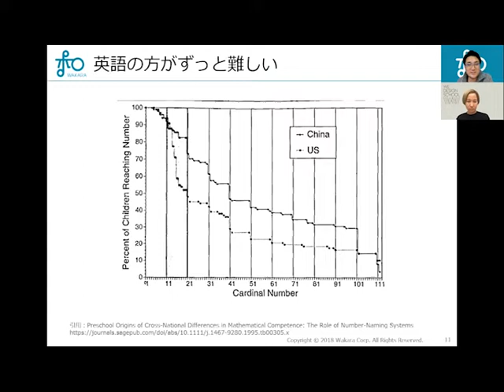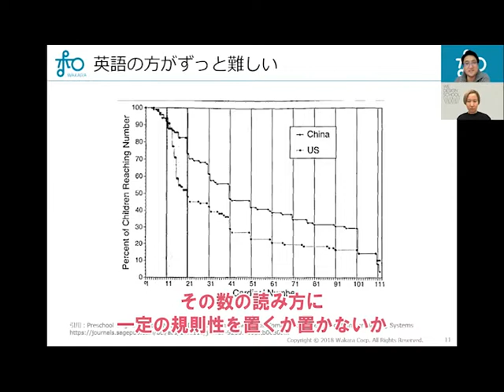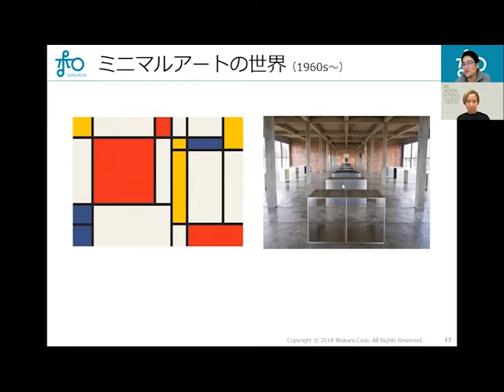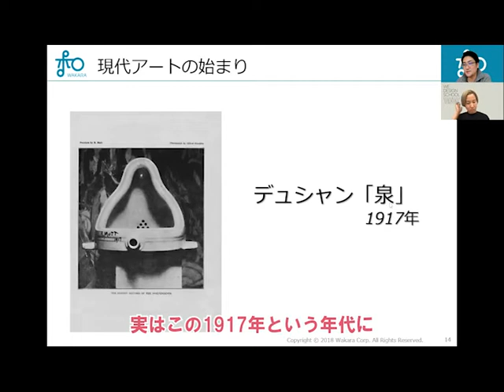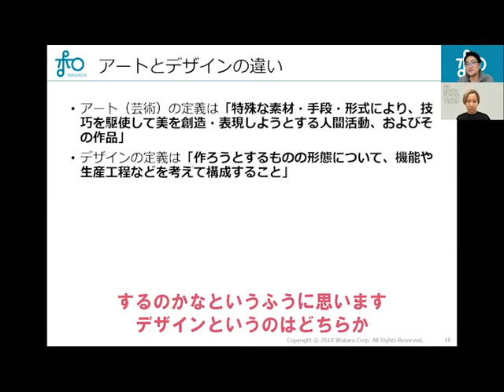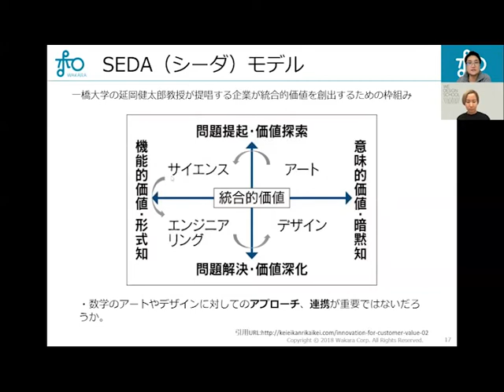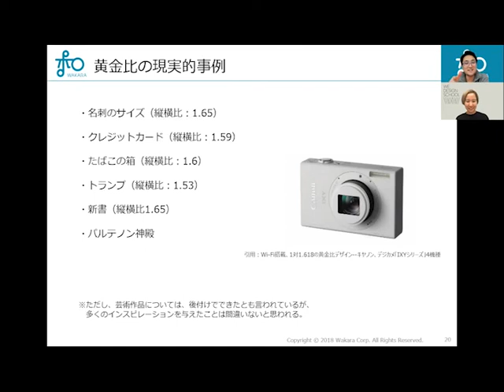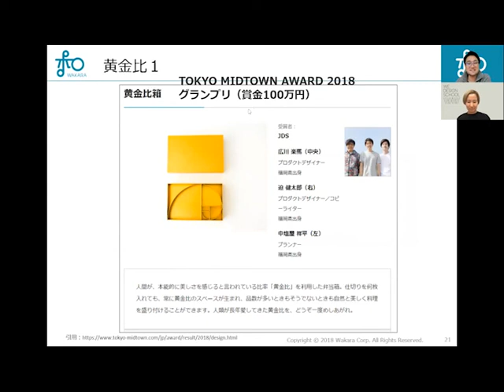現代アートは数学から生まれた！？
2022年3月2日、WEデザインスクール主宰である稲葉裕美さんをお呼びし、コラボイベント「大人の学びを語りつくす―デザインと数学の世界―」を開催。その一部zoomでのセミナーの様子を切り取って公開します！
数学とアート・デザインの世界の入り口を感じて頂けたら幸いです！

0:00 中国語と英語の数字のデザインについて
1:26 現代アートと数学のつながり
2:36 相対性理論がデュシャンの作品をつくった？
4:33 企業でアートから価値を創出するSEDAモデル
6:43 東京オリンピックのロゴや黄金比がデザインを変えた

■日本初のビジネスパーソンのデザイン学校「WEデザインスクール」

■講師：堀口智之　プロフィール

■堀口智之先生の数字トレーニング体験セミナーはこちら

■各種SNSで学びにつながる最新情報をGET!

■お仕事・コラボのご依頼など
和から株式会社問い合わせフォームよりお願いします。